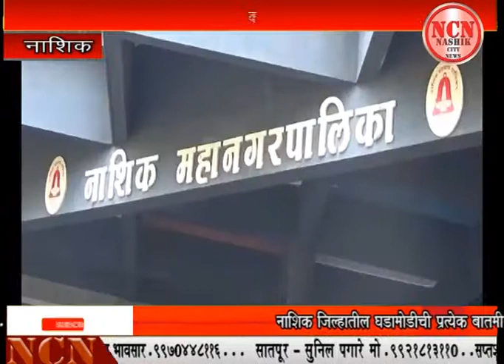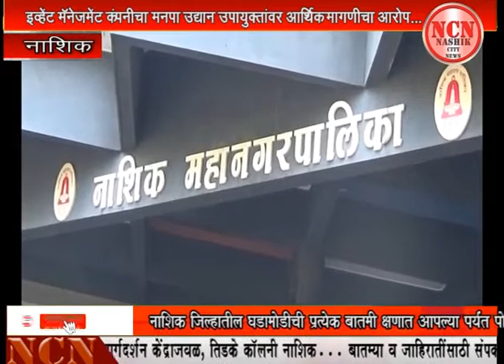इव्हेंट मॅनेजमेंट कंपनीचा मनपा उद्यान उपायुक्तांवर आर्थिक मागणीचा आरोप...नाशिक